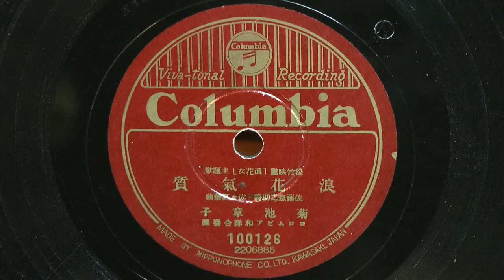浪花気質(菊地章子)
昭和15年(1940年) COLUMBIA RECORD 松竹映画「浪花女」主題歌 スダレ盤
作詞：佐藤惣之助
作曲：佐々紅華
歌唱：菊地章子
伴奏：コロムビア オーケストラ
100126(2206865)